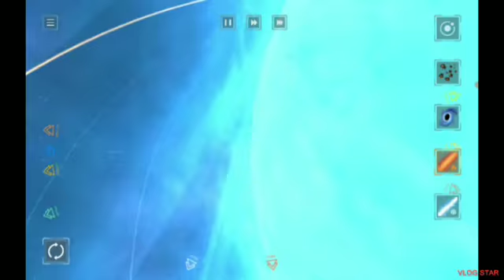solar smash new update walkthrough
do you like this new update tell in the comments